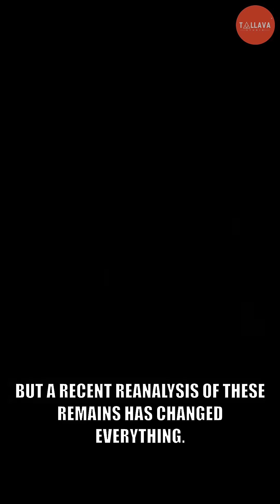The REAL Killer of Napoleon's Army Revealed by Ancient DNA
For centuries, the brutal Russian winter and typhus were blamed for destroying Napoleon's Grand Armée. But new DNA analysis from the teeth of his fallen soldiers tells a different, surprising story about the true killers. Sources: Live Science, Science Alert.